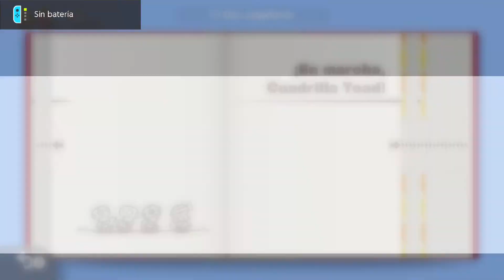CAPTAIN TOAD #12 Reinos de Super Mario Odyssey!